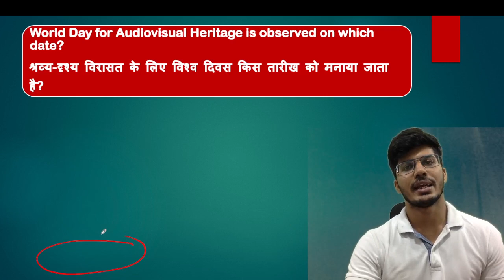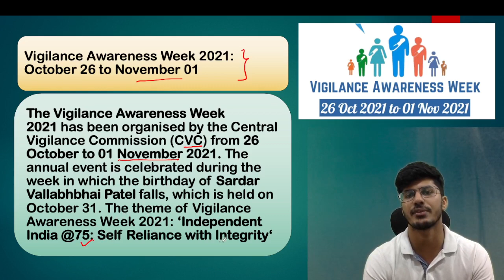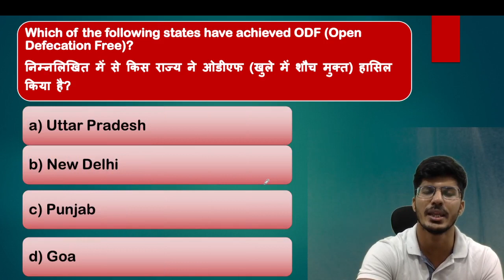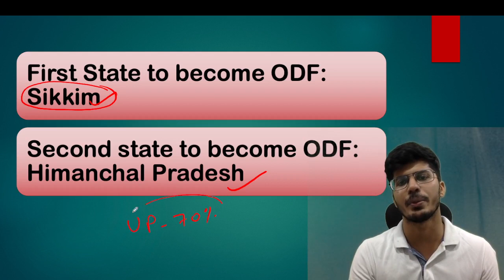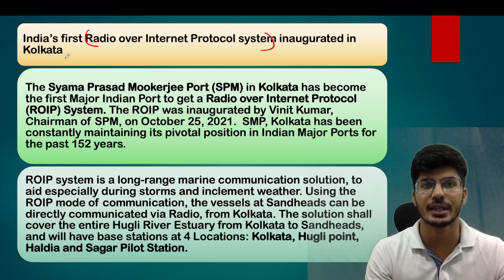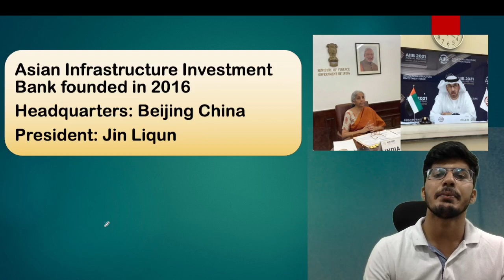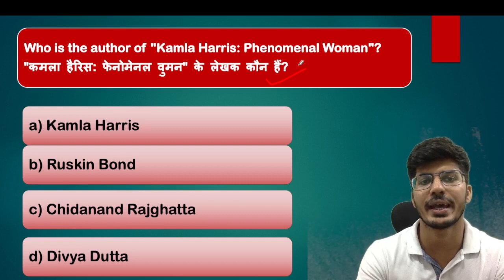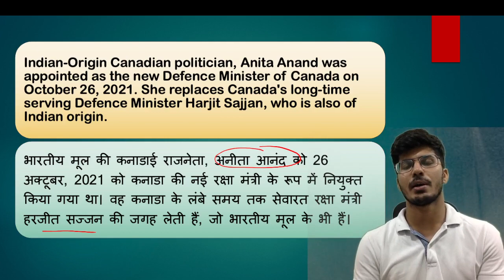28th October Current Affairs 2021 | Current Affairs Today | Aman Trivedi SSC IBPS CGL CHSL